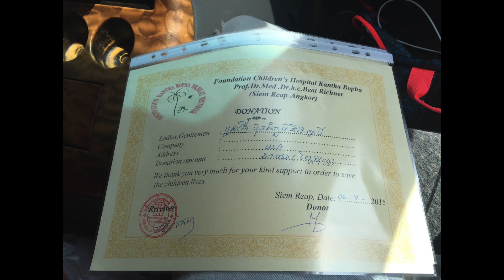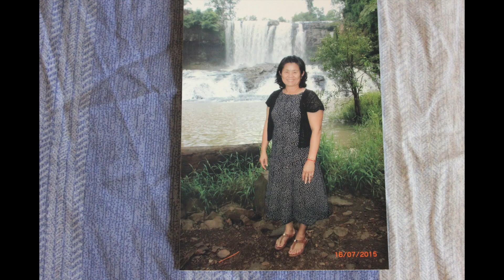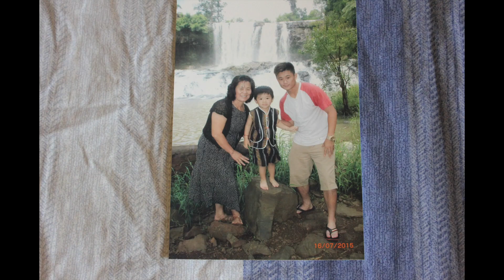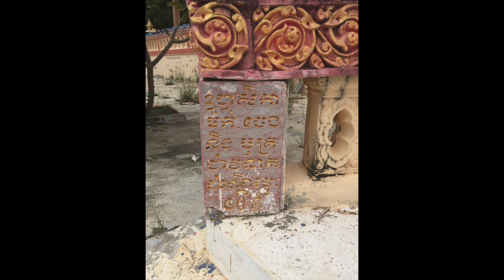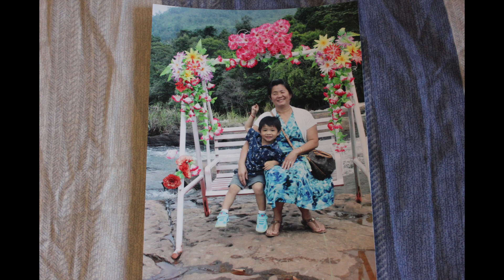Cambodia Trip 2015 Pics